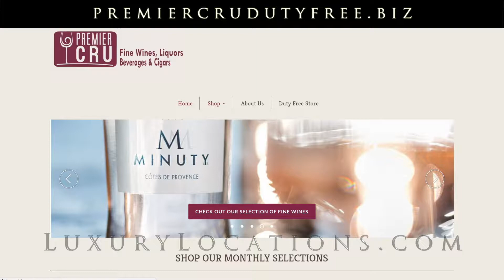Premier Cru presented by Luxury Locations Magazine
Premier Cru has launched a new online store.  Nadia Dyson from Luxury Locations Magazine goes to find out more.